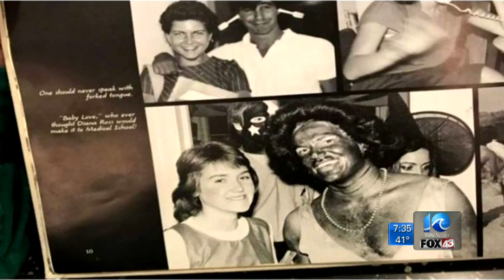EVMS to discuss investigation into 'unacceptable photos' in student yearbook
Officials with Eastern Virginia Medical School on Tuesday will hold a news conference to discuss an investigation into "unacceptable photos" in the student yearbook.